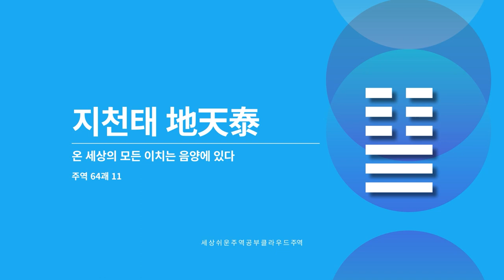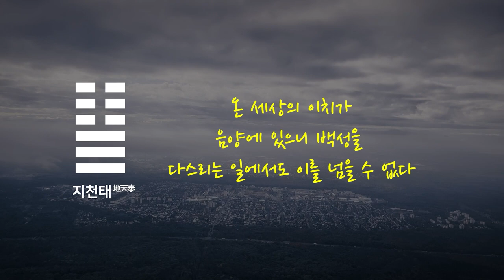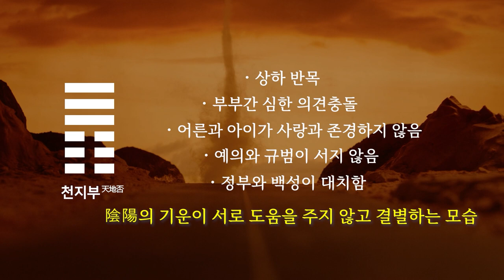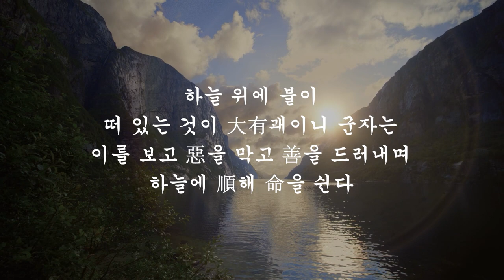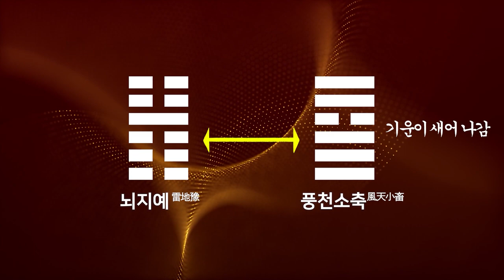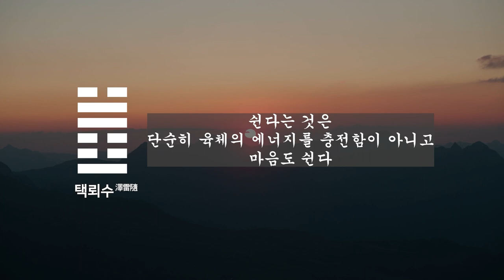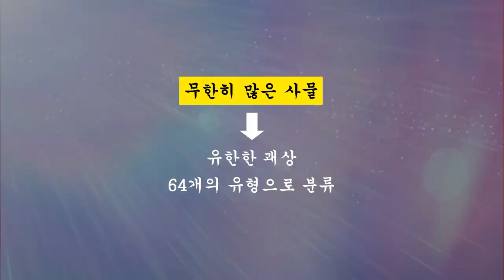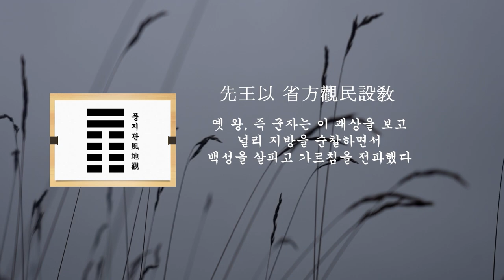주역64괘 #2 : 지천태, 천지부, 천화동인, 화천대유, 지산겸, 뇌지예, 택뢰수, 산풍고, 지택림, 풍지관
차례(1에 이어서)
11.지천태 00:00
12.천지부 06:46
13.천화동인 11:32
14.화천대유 14:55
15.지산겸 19:32
16.뇌지예 23:45
17.택뢰수 26:57
18.산풍고 30:57
19.지택림 35:10
20.풍지관 40:00

**27:53 영상 속 괘상 수정:택풍대과䷛→풍택중부䷼